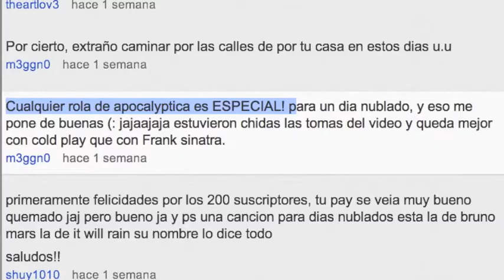Recalentado del 2011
¡Solo les digo, gracias!